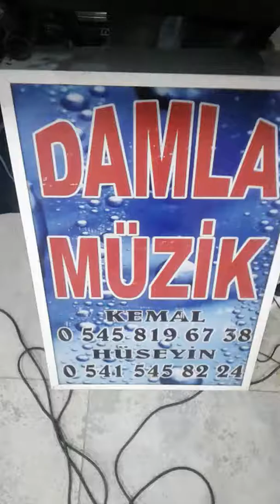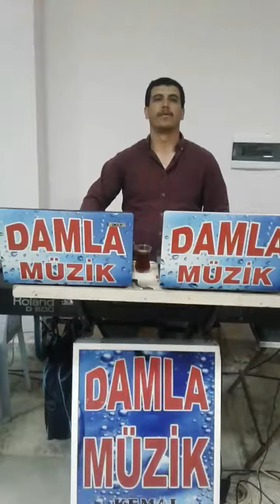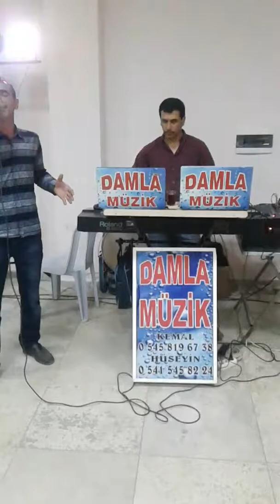Damla müzik 0541 545 8224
Yuvasız kuşlar